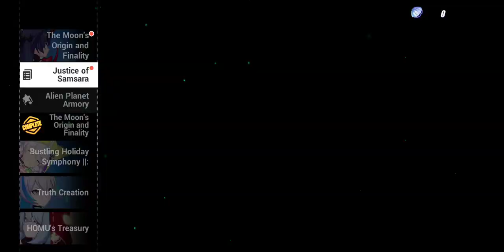Honkai Impact 3rd - Final Form: Destiny Weapon Trial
A new weapon specifically for img type enemies, or at least it seems like that, and its free